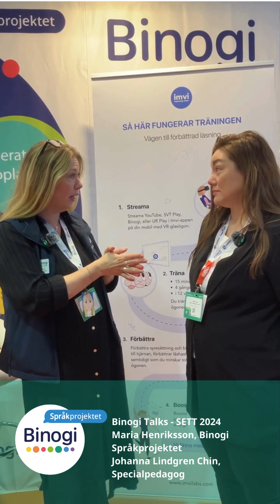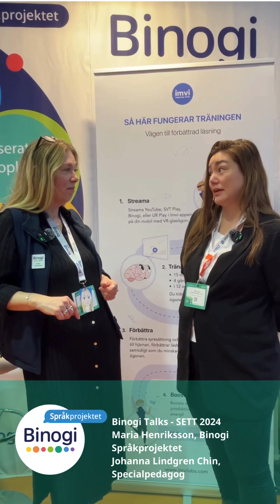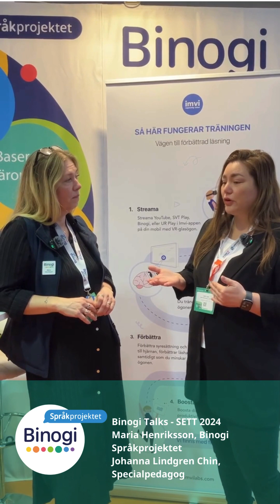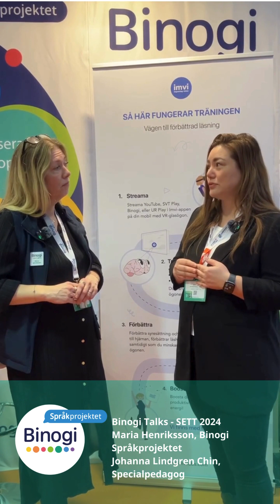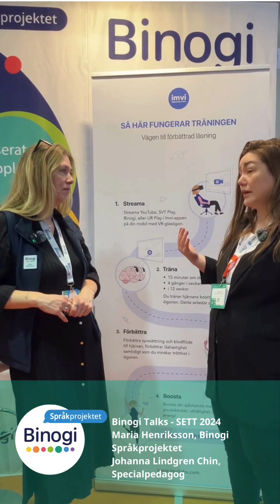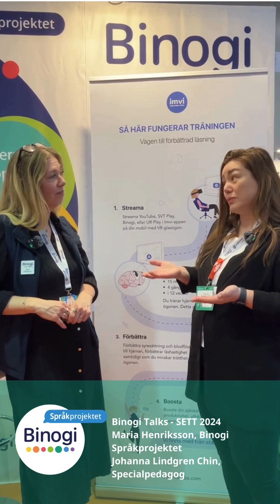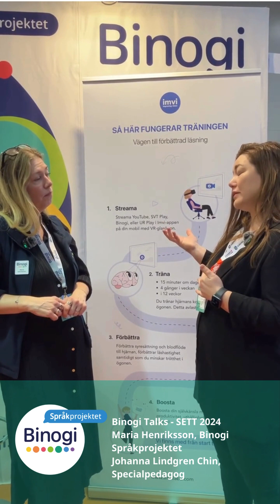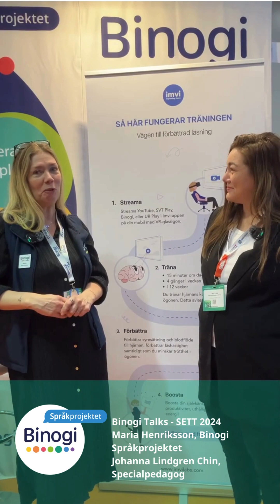Binogi Talks SETT 2024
Maria Henriksson, Binogi Språkprojektet, samtalar med kloka Johanna Lindgren Chin, Specialpedagog.

Vi tar till oss att ”utgå från elevernas behov.”